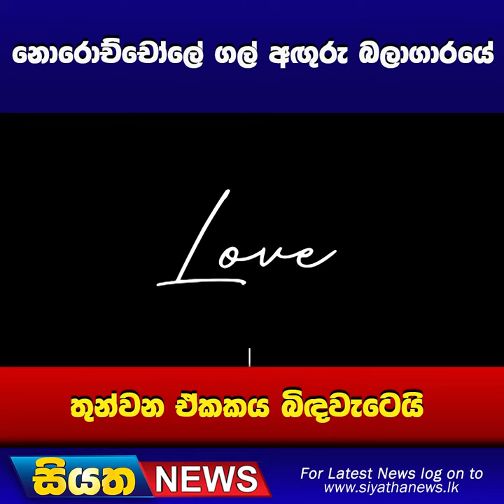නොරොච්චෝලේ ගල් අගුරු බලාගාරයේ තුන්වන ඒකකය බිදවැටෙයි | Siyatha News